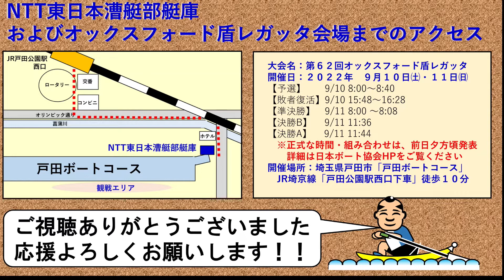漕艇部 第62回オックスフォード盾レガッタ大会直前対談【飯塚智広のがぶりより 6】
NTT東日本野球部を長年率いた飯塚智広前監督が、NTT東日本シンボルスポーツの魅力をお伝えする「飯塚智広のシンボルスポーツにがぶりよりチャンネル」。

第六回は、2022年9月10日(土)・11日(日)に戸田ボートコースで開催される「第62回オックスフォード盾レガッタ」大会直前を控えたNTT東日本漕艇部の艇庫に突撃取材。

漕艇部キャプテンの西 知希選手、第100回全日本選手権大会で活躍した新人の遠山 秀雄選手、西川 正芳コーチ＆渡邉 勝裕コーチ、そして今井 裕介監督をゲストに迎え、大会への抱負とメッセージをお聞きするとともに、漕艇の魅力に迫ります。

今シーズンラストレースとなる本大会。六連覇に向けてフレッシュな顔ぶれで挑む選手たちに、会場での大声援を是非よろしくお願いします。

大会名：第62回オックスフォード盾レガッタ
【予選】    9月10日(土) 8:00～8:40
【敗者復活】9月10日(土) 15:48～16:28
【準決勝】  9月11日(日)8:00～8:08
【決勝B】  9月11日(日)11:36
【決勝A】  9月11日(日)11:44
※正式な時間・組み合わせは、前日夕方頃発表。詳細は日本ボート協会HPをご覧ください
開催場所：埼玉県戸田市「戸田ボートコース」
JR埼京線「戸田公園駅西口下車」徒歩10分
【NTT東日本シンボルスポーツチームTOP】